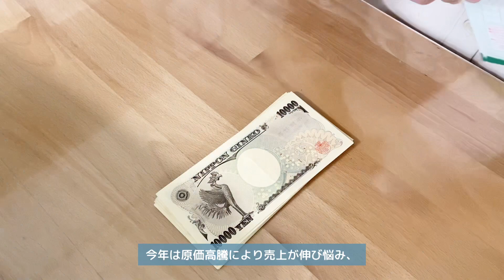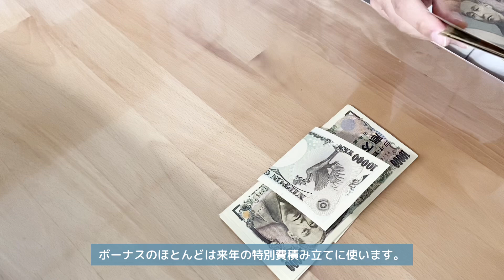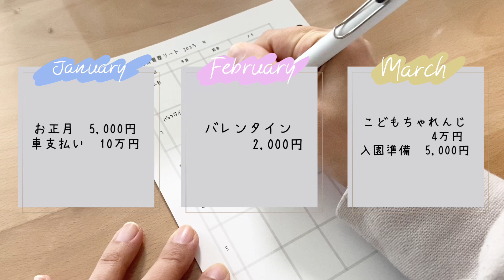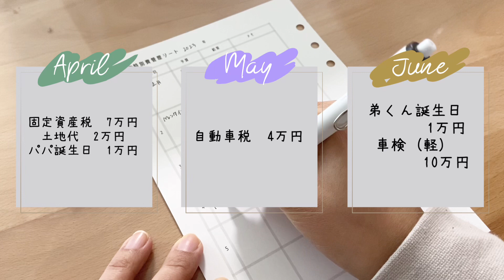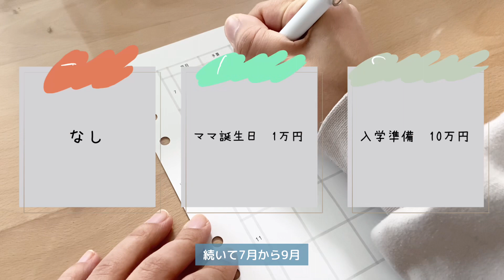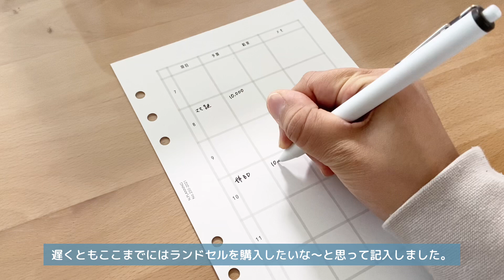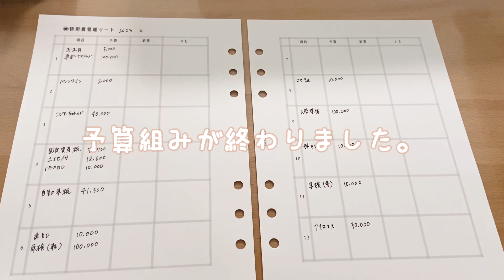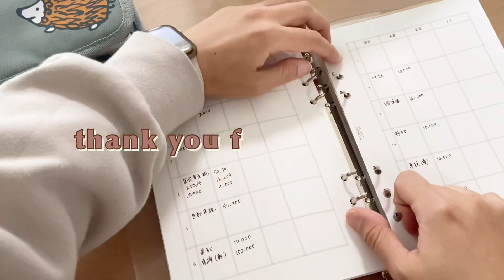【2022年冬】ボーナスを振り分けます！|4人家族|ボーナスは特別費に消えていく…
…𝗦𝗡𝗦… ⠀
【封筒積立】積立貯金はじめます！|手取り30万円台|産休中|3人暮らしの家計簿⠀
【家計簿公開】10月の家計簿締めました|気が緩んじゃった月|黒字になる日は来るのか⠀